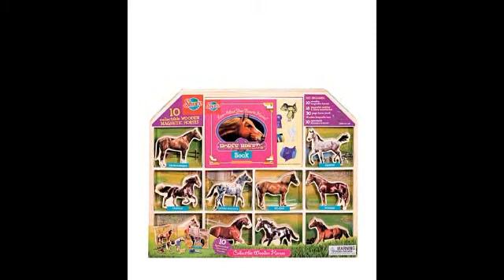Shure Toys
Woe is the parent who claims, "Playtime can be as educational as it is fun." The usual response? "Yeah right, mom." But these architecture sets, kites, wooden blocks and more from Shure Toys are perfect for your future city planners, historians and equestrians. Whichever you choose, your little one is certain to enjoy these toys for years to come.

Shure Fashion Smarts Designer Styles Kit
$27

T.S. Shure Pony Breeds Wooden Horses
$23

T.S. Shure Match 'N Snap ABC's, 123's, Shapes And Colors
$18

T.S Shure Classic Games for Smart Kids, Multi Colored
$29

T.S. Shure ArchiQuest: Dragons, Czars, and Arches, World Fusion II
$79

T.S. Shure - Deluxe World Fusion 218 Pieces
$121

Shure ArchiQuest: Elements of Architecture
$23

Shure Daisy Girls Everyday Dress Up and Ballet Set
$29

T.S. Shure ArchiQuest: Pharaohs & Pyramids, Egypt's Wonder
$39

Shure Toys Flora Flutterwings Fairy Kite
$36

Shure Toys Marvin the Monkey Kite
$36

Shure Toys Pinky the Flying Piglet Kite
$36

Shure Toys The Space Adventurer Kite
$36

T.S. Shure ArchiQuest: Classical European Architecture, Painted Edition
$65

T.S. Shure ArchiQuest: Kings and Castles, Medieval Europe
$49

T.S. Shure Horse Breeds Wooden Set
$19

T.S. Shure Stable Pals Becca and Beauty Set
$19

T.S. Shure Wood Burning Creations Kit
$19